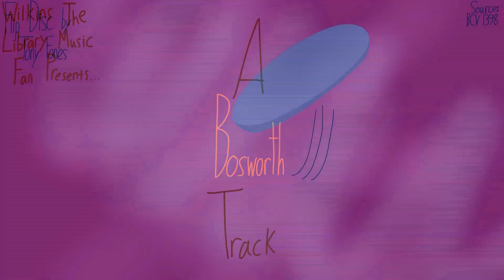Tony Fones - Flip Disc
Tony Fones was also in Southern and JW Theme Music as well, with both of these labels having him as a co-writer with Tony Lowry (NOTE: The JW Theme Music tracks he co-wrote with Lowry, being the "Two Seasons" tracks from JW 239, have Fones' credit removed from their JW Vault Re-issue.).
Originally played by the Studio Orchestra, conducted by Heinz Buchold.
Re-issued through SOHO as "Naughty Norman".